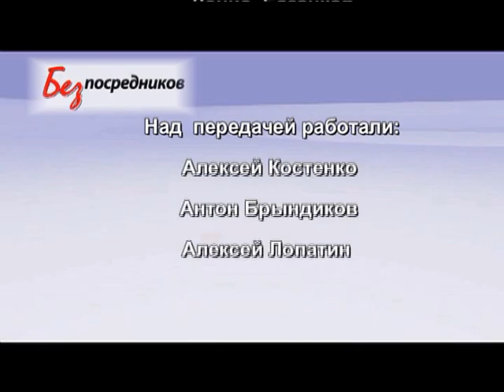Без посредников_ч.2_17.02.2011.avi